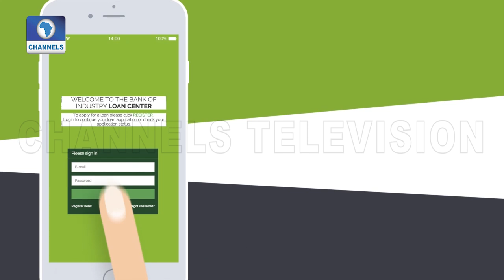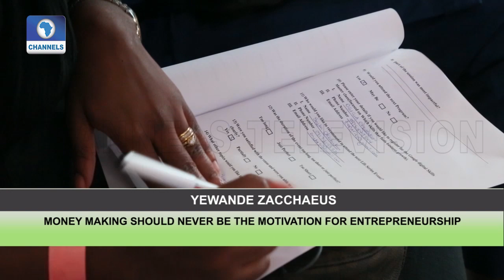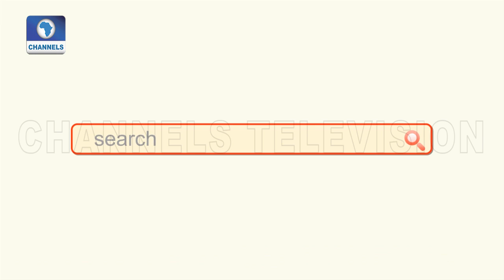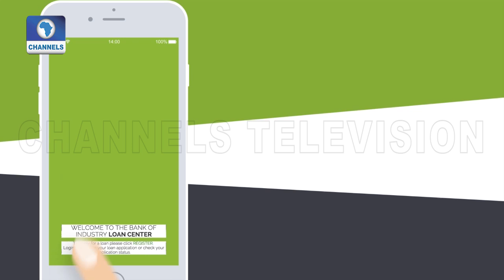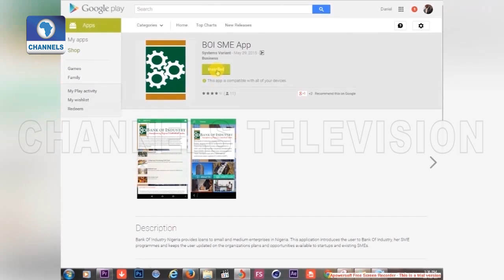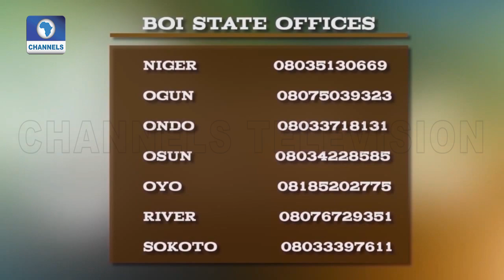Thousands Of Young Nigerians Get Mentoring By Ibukun Awosika & Friends